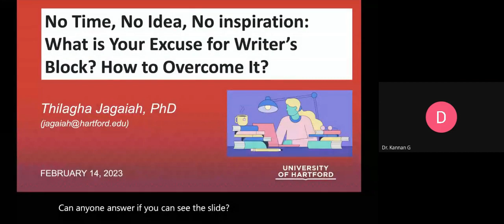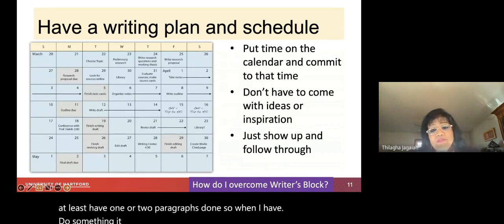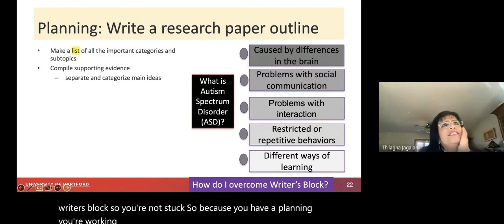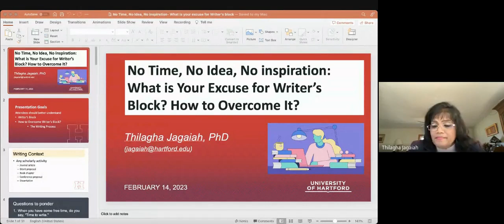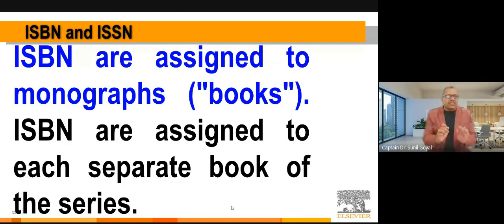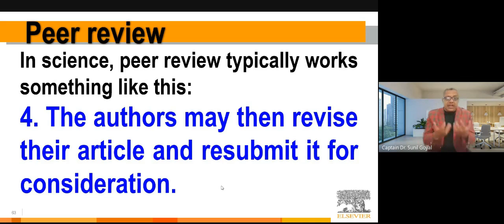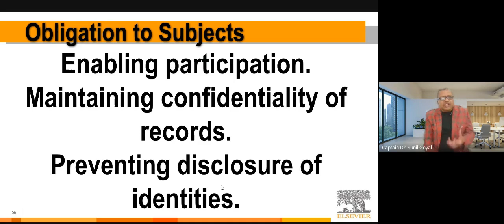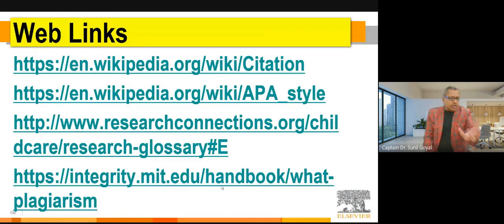Research Writing And Publications In High Impact Journals (2023-02-14)